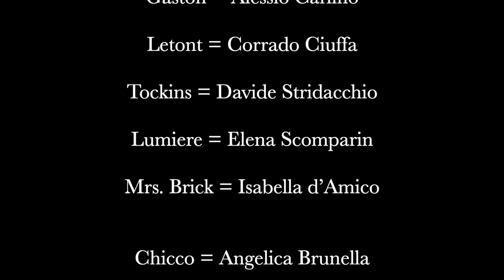Pio XI - Trailer La bella e la bestia - La lanterna di Dioniso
Il trailer ufficiale di La bella e la bestia, lo spettacolo di quest'anno del nostro laboratorio teatrale "La lanterna di Dioniso"!